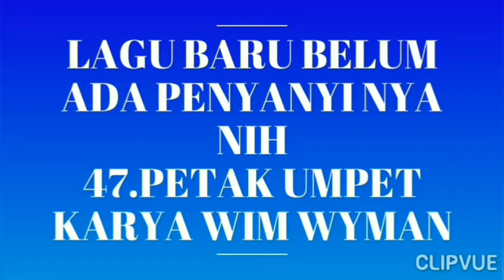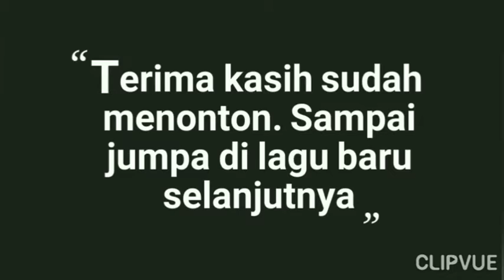Lagu anak-anak baru No. 47.Petak Umpet. Lagu masih dasar bahan untuk Guru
Lagu anak-anak Indonesia masih mencari penyanyi aransemen musik dan improvisasi, lagu anak anak untuk mengingatkan anak-anak permainan tradisional yang sudah dilupakan di era milenial ini

petak umpet